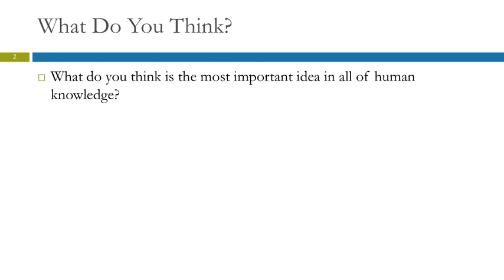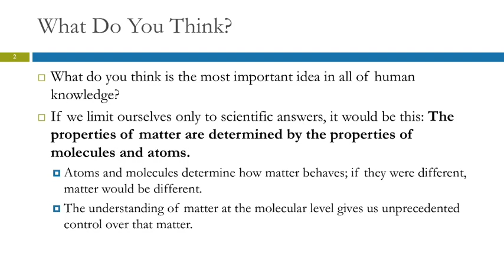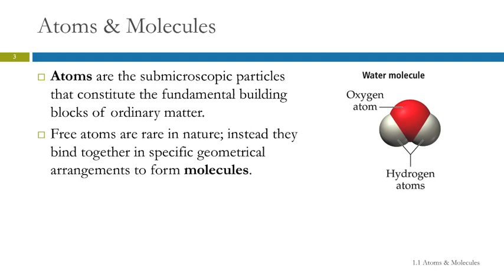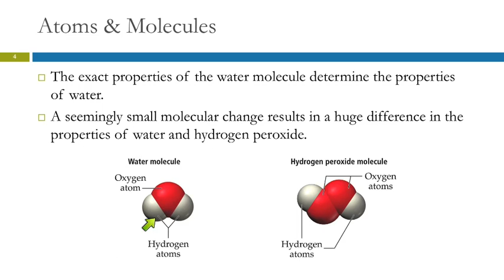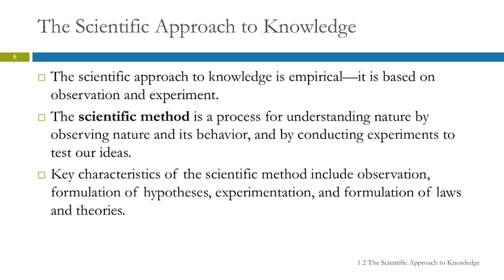1.1 Atoms & Molecules